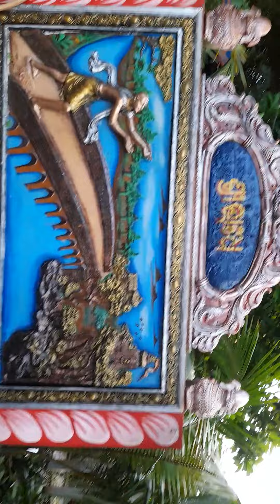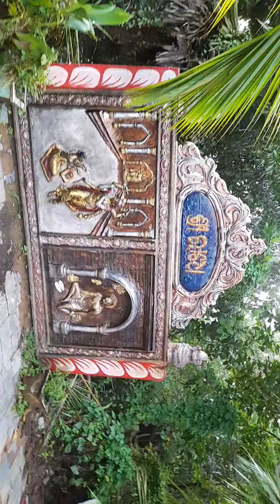Puri Shot video